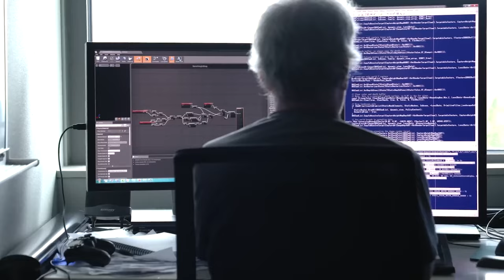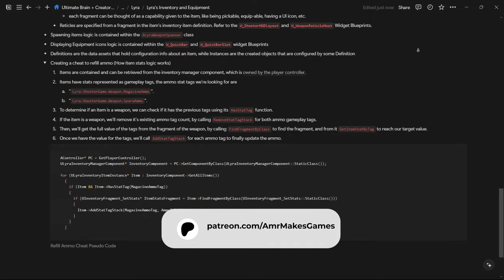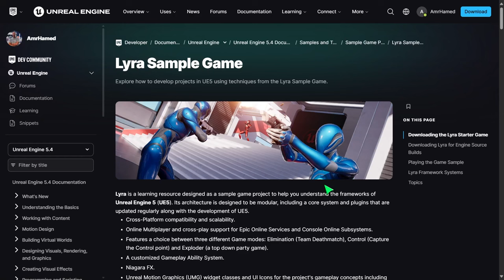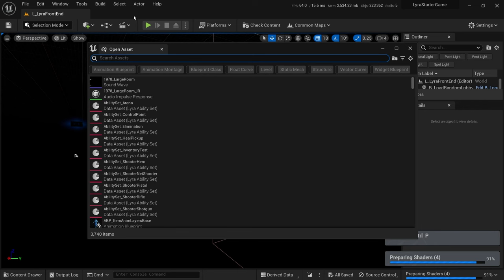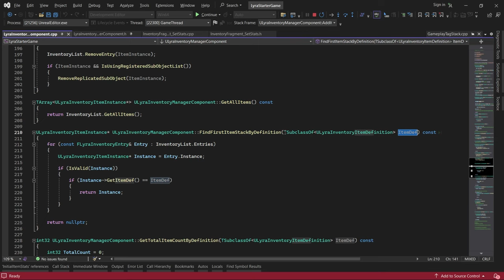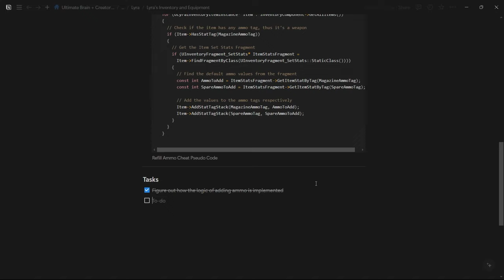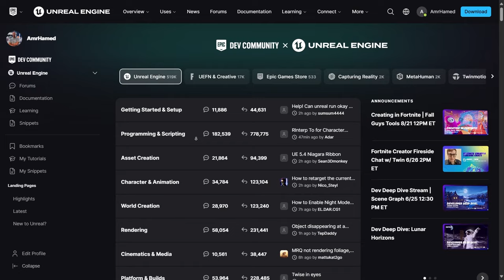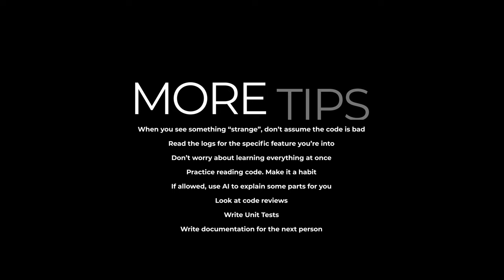How to Understand New Codebases Efficiently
How many times have you found yourself lost in a new large and unfamiliar codebase, and didn't know how to break into it?

You are wondering if your way of navigating a new codebase and learning it is good enough? And if there are any better techniques you can use to understand this codebase and any legacy code efficiently?

In this video, we'll go over some of the Best Practices we can apply when meeting an unfamiliar codebase, by walking through a detailed example in project Lyra.

We'll go over getting familiar with the project, reading the documentation, defining a goal to learn, playing and tweaking values, diving into code, using the debugger, taking notes, and drawing a dependency graph to summarize our findings.

Timestamps:
00:00 Intro
02:25 Getting familiar with the project features
02:55 Defining a Small Specific Task
04:15 Reading the Docs
06:50 Diving into the Code from its Edges (Ammo Logic)
07:35 Finding a good entry point (Digging)
08:55 Using Debugging tools to understand code flow (Breaking)
11:35 Taking Notes and Breaks
12:15 Diving into the Code from its Edges (Cheat Code)
13:45 Testing our solution
14:15 Asking Questions
14:55 Drawing a Mental Map or a Dependency Graph
16:10 Conclusion